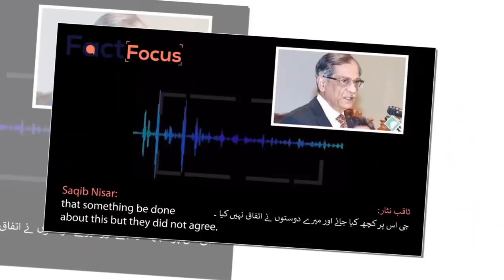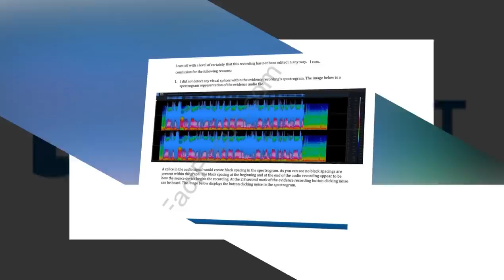نواز شریف نے اسٹیبلشمنٹ اورسپریم کورٹ کو کیسے پھنسا دیا ثاقب نثار کی آڈیو بڑا انکشاف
How Nawaz Sharif trapped Pakistan Establishment and Supreme Court after Saqib Nisar audio leak forensic company Garrett Discovery revealed they are getting messages from Pakistan